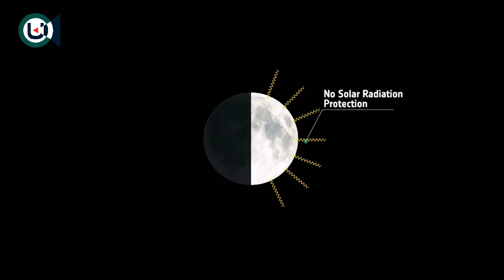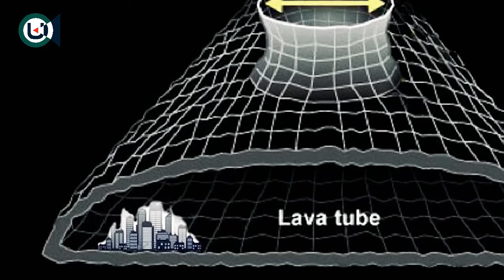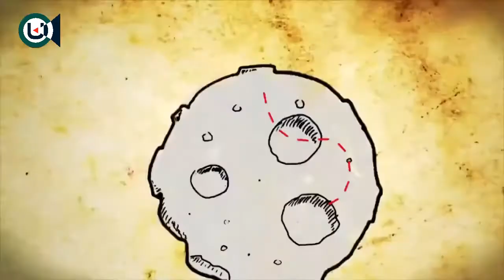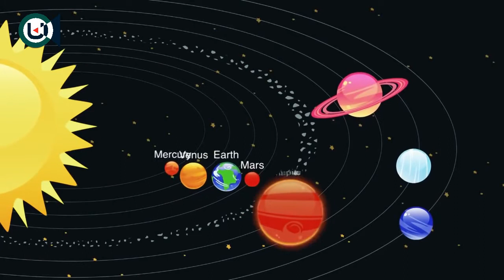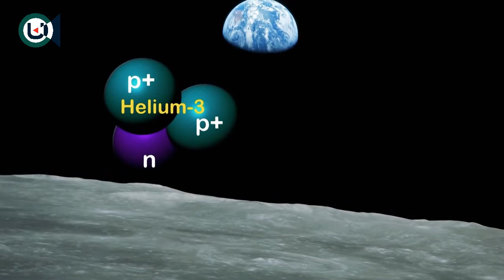Live on the Moon | Humans will live on the moon in a few years | New 2018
Live on the moon! Do you want to live there?
Solar system, galaxy, planet and all of the thing in the universe is very very wonderful!